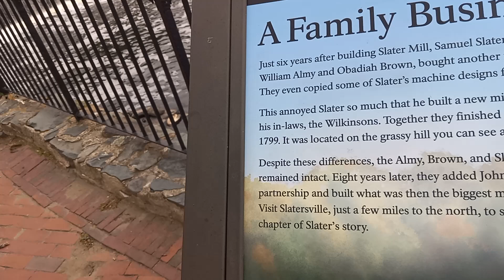"D Shap" Oct. 7, 2022 Almost Ending